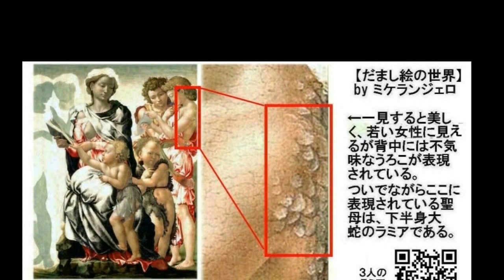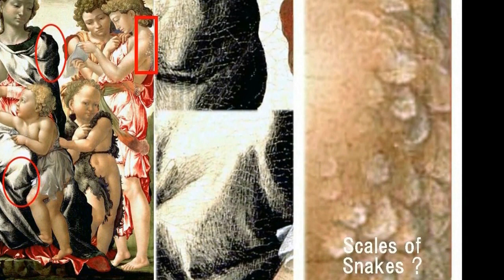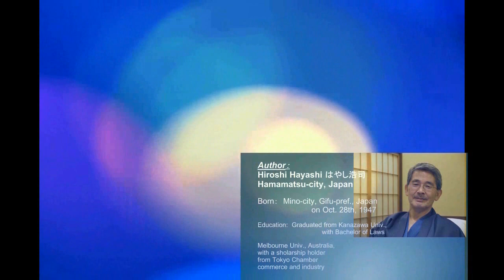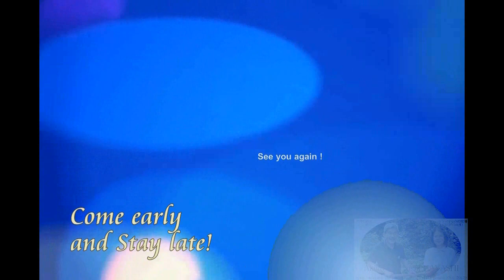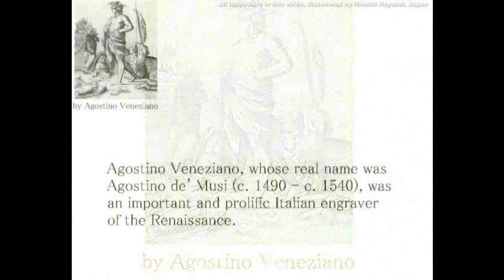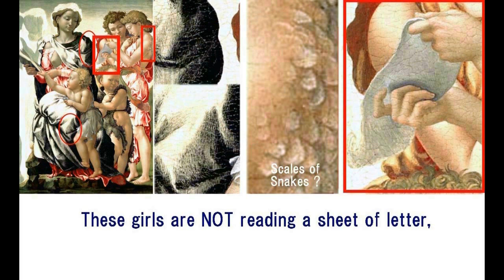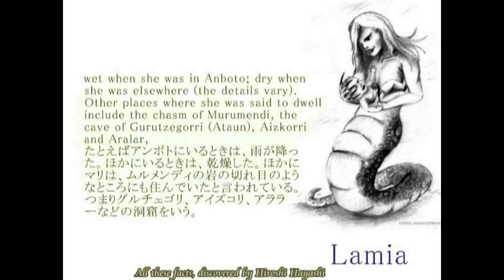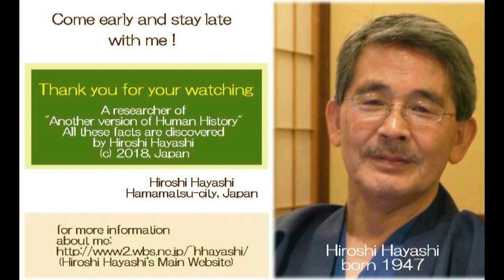3823【02M】Manchester Madonna=Eerie Lamia Witchマンチェスターのマドンナ＝不気味な魔女・ラミア説by Hiroshi Hayashi JP